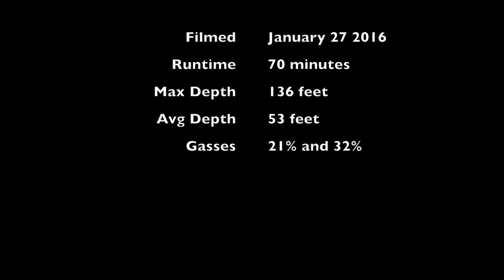The Car Pile, Curaçao: Schools of Boga surveying the wreckage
Big schools of Boga crash over the eerie underwater wreckage of abandoned jeeps, cranes and even a barge at this deep dive site known as "The Carpile" in Curaçao. Moray eels have taken up residency in the shelter of twisted metal.

Filmed on January 27, 2016, featuring Patrick Picard
Special thanks to Jeff Shirk
Soundtrack: Recondite - Petrichor (Tin Man Remix)